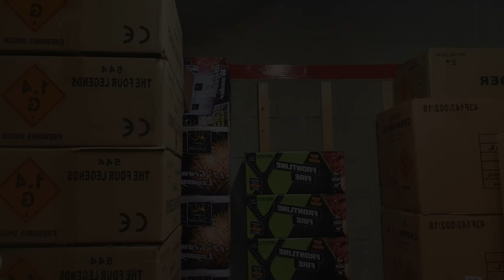Gelukkig Nieuwjaar!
Bijna alle vrienden van de Show wensen jou op hun eigenwijze een gelukkig nieuwjaar!